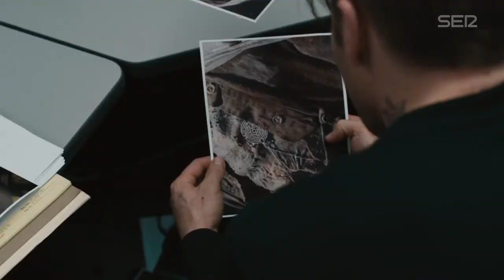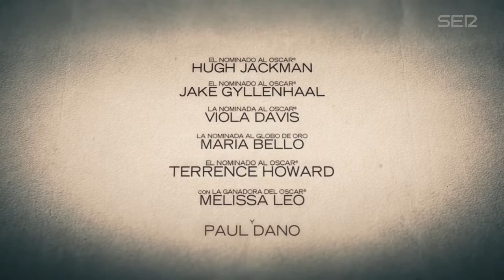Hugh Jackman, un padre con lado oscuro en 'Prisioneros'. Cadena SER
El actor australiano interpreta a un padre cuya hija ha desaparecido y a la que busca con la ayuda de un detective (Jake Gyllenhaal). Este viernes se estrena 'Prisioneros', la cinta que Jackman presentó en el Festival de San Sebastián, un thriller con muchas lecturas sociales que dirige el canadiense Denis Villeneuve y que suena para los Oscar